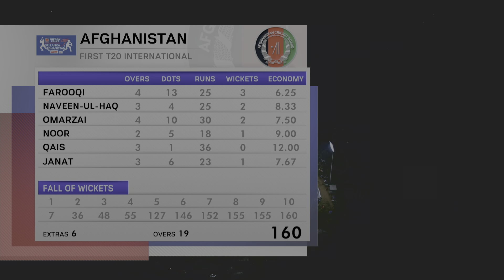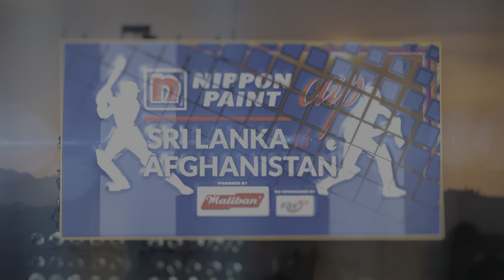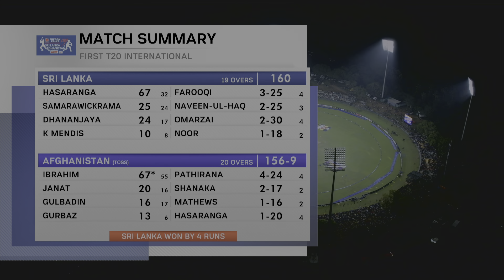A Dramatic Victory | 1st T20I Highlights | Sri Lanka vs Afghanistan